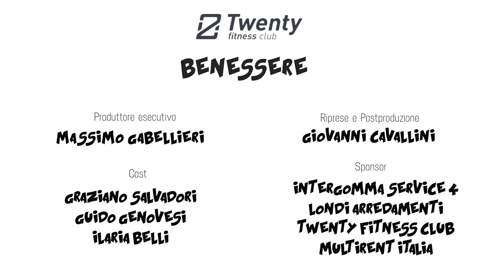TWENTY FITNESS CLUB : BENESSERE - SECONDA PARTE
La scena è ambientata nella sede di Pisa della Twenty Fitness Club ed il nuovo macchinario appena installato. Gli attori sono GRAZIANO SALVADORI (regia), GUIDO GENOVESI ed ILARIA BELLI.
A breve daremo anche la programmazione su 50 CANALE.